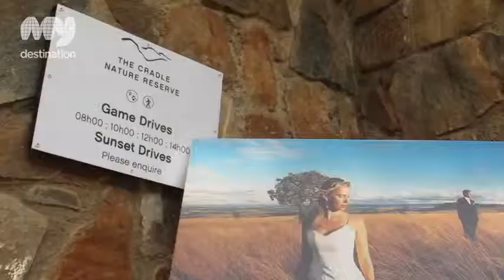Cradle Game Reserve in Summer, Johannesburg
This Reserve is closed at present